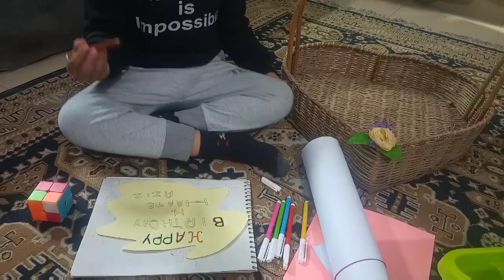Aj hamary ghar main koun aya | Birthday celebrations | Potato chicken bites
hulk ,birthday,birthdaycelebration, birthdaycakes ,birthdaycake ,birthdaydishes,eadyrecipes ,potatochicken, potatochickenbites,easyrecipes